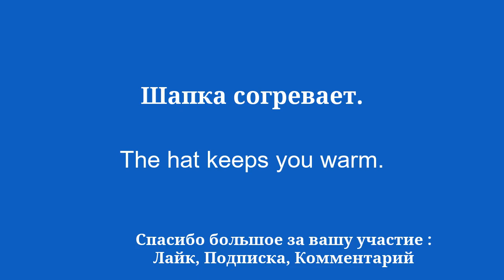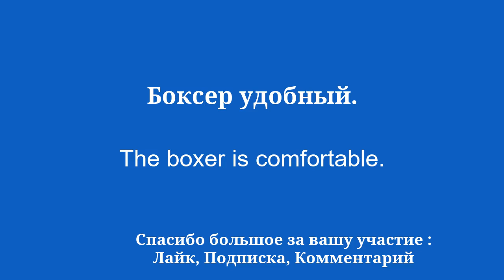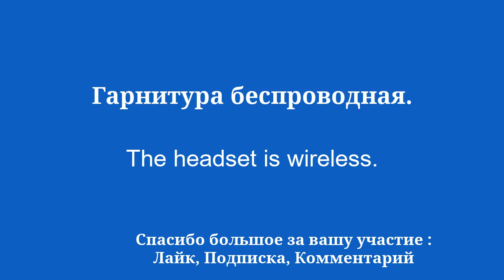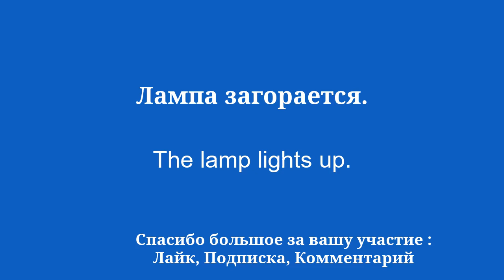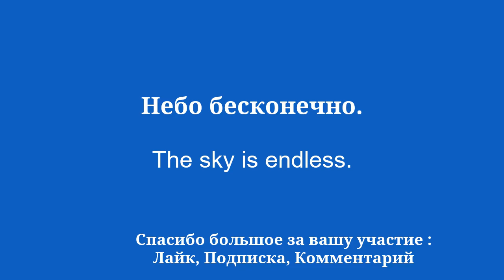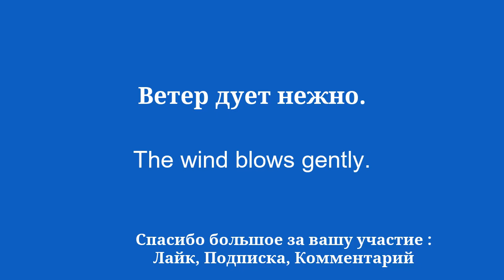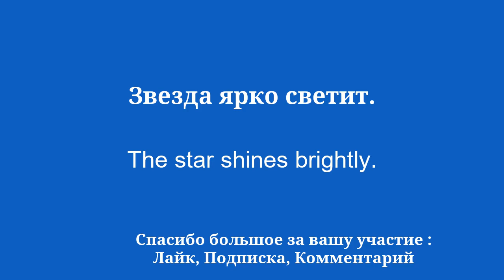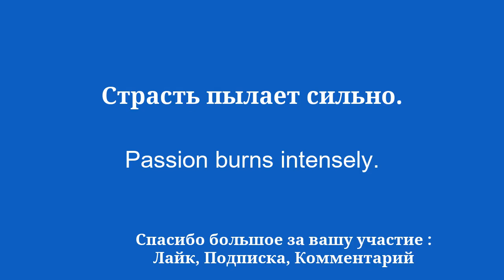Изучайте английский, необходимый словарный запас в повседневной жизни